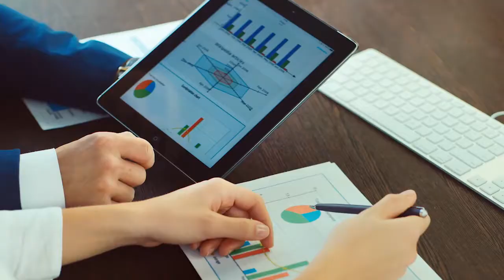Reglamento de Gestión de los Conocimientos